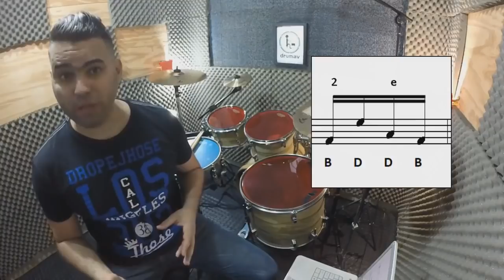VIRADA GOSPEL CHOPS - RITMO ARROCHA - AULA DE BATERIA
Como fazer uma virada gospel chops na bateria no ritmo arrocha? Nessa aula de bateria  você vai aprender uma virada com semicolcheias lineares e fusas aplicada no ritmo arrocha